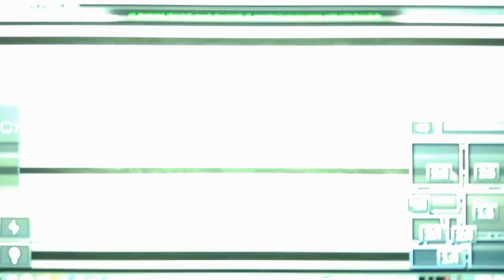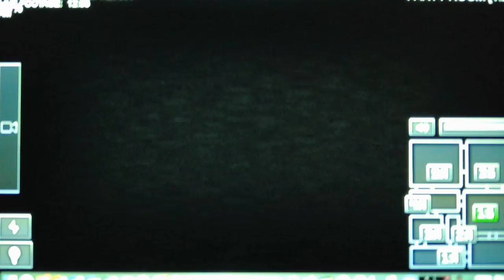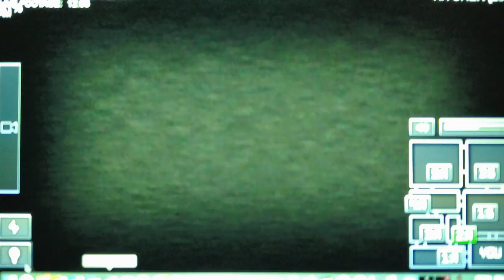Tubbyland Archives Act 1 Night 1 Part 1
Night 1 is so hard and confusing anyways Parts 2,3 and 4 will be uploaded tomorrow